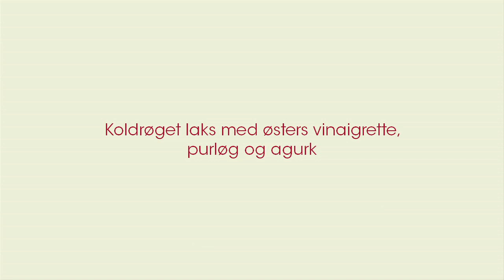Koldrøget laks - Dalgaard Supermarked